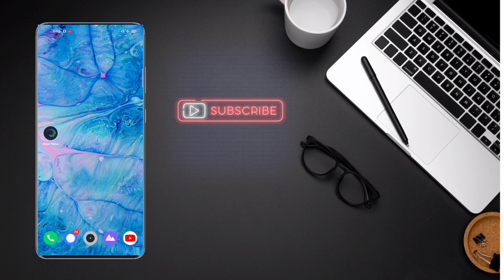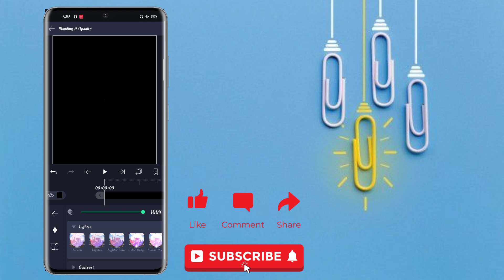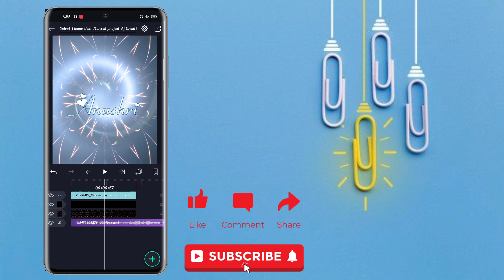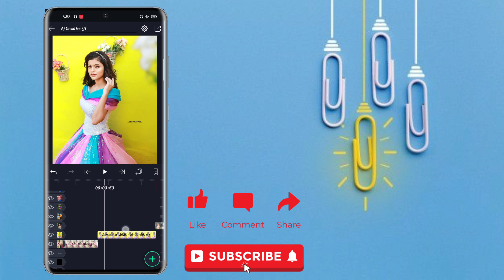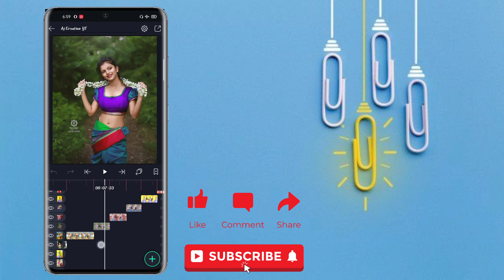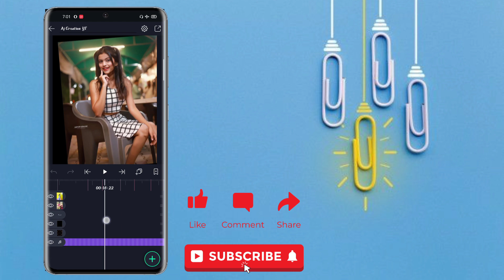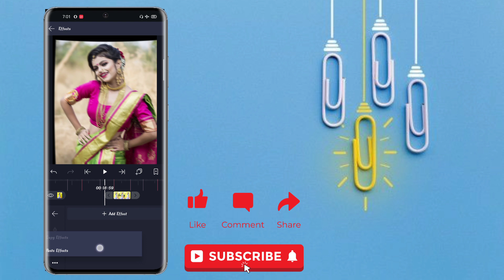Anushri Sairat Theme Song Shake Effect Status Editing Alight Motion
1) Anushree Mane Sairat Song Status Editing
2) Sairat Dj Song Status Editing
3)Alight Motion Anushree Status Editing
4)Alight Motion Crush Beat Status Editing
5) shradha Pawar Status Editing Alight motion
6)Alight Motion Status Editing
7)alight motion status editing
8)alight motion shake effect status editing
9) status editing Alight Motion
10) alight motion dj status video editing
11) Alight Motion me Status kaise banaye
🔸🔹🔸🔹🔸🔶  गणेशाय नमः  🔶🔸🔹🔸🔹🔸

💠 TELIGRAM :- Aj Creation YT

Anushri Mane Shake Effect Status Editing
alight motion editing
Sairat Song Status Editing
alight motion
alight motion shake effect status editing
Anushri status Editing
alight motion video editing
Alight Motion Anushri status
Instagram Trending Status
Anushri Mane Status